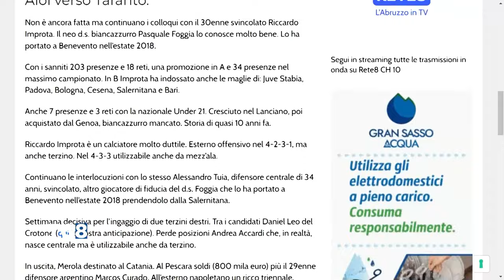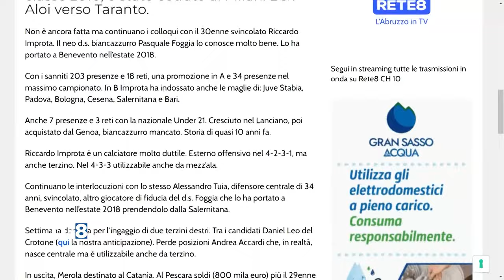Pescara Calcio - Altra settimana di trattative